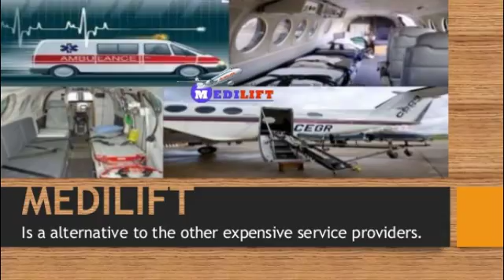Medilift Air Ambulance Service in Bangalore – Available at Economic Package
Medilift Air Ambulance in Bangalore is one of the top most Service providers not only in Bangalore but also in other cities in entire India, offering world class medical facilities with outstanding end to end patient care.